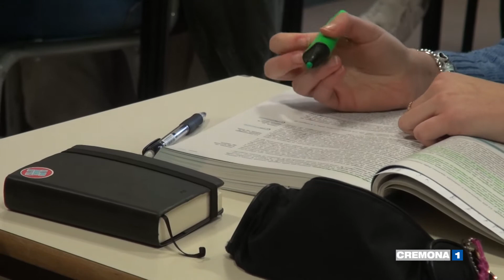Decreto-legge di contrasto al Covid-19, le novità in ambito scolastico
Il Consiglio dei Ministri ha approvato ieri sera il decreto-legge che introduce ulteriori misure di contrasto al Covid-19, con diverse novità anche in ambito scolastico. Sentiamo le reazioni di alcuni dirigenti scolastici di Cremona. Servizio di Federica Priori. Interviste: Roberta Balzarini, Dirigente Scolastico Liceo Vida e Simona Piperno Dirigente Scolastico Istituto Ghisleri